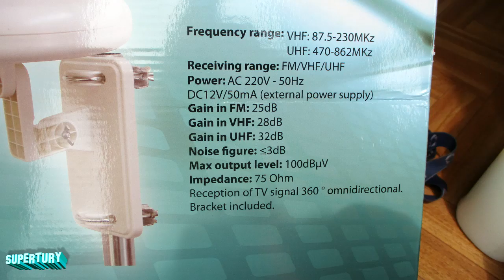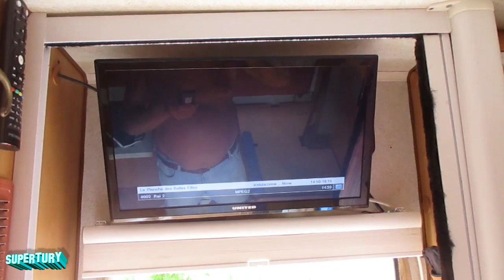montare antenna amplificata omnidirezionale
ebbene si mi sono deciso di ontare l antenna omnidirezionale amplificata al posto della direttiva  vi faccio vedere come ho fatto